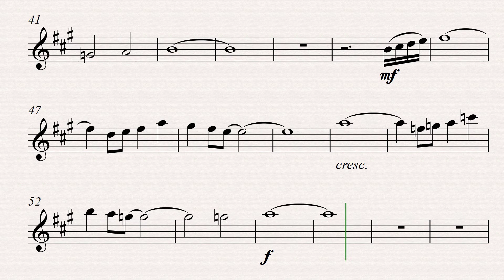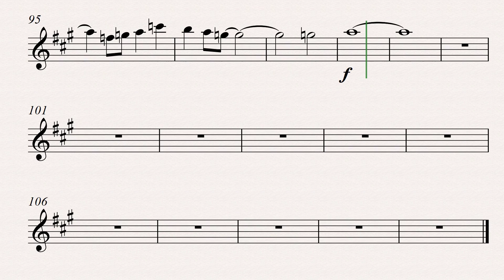FFVII J-E-N-O-V-A (Saxo Alto) | 𝗣𝗮𝗿𝘁𝗶𝘁𝘂𝗿𝗮 𝗣𝗹𝗮𝘆-𝗔𝗹𝗼𝗻𝗴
Jenova theme de Final Fantasy VII. Partitura para Saxo Alto.